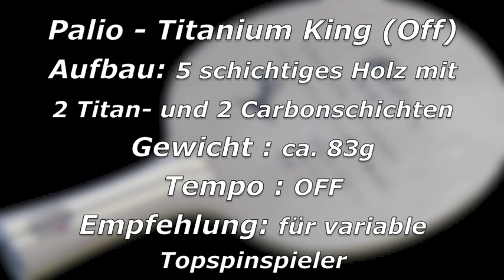Palio - Titanium King (Off): getestet von Lennart Wehking (26-04-13)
Lennart Wehking testet das Titanium King von Palio im spinfactory Testcenter.